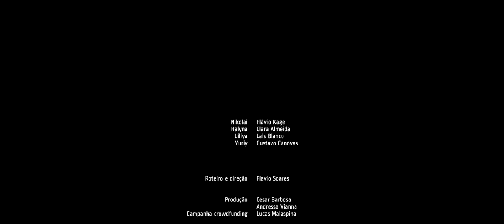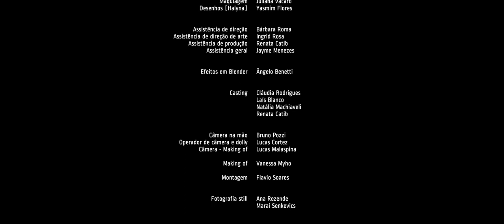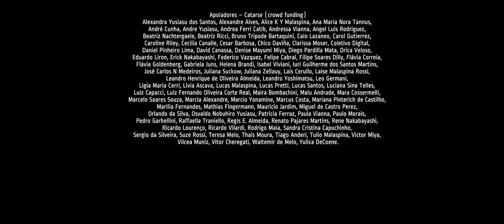Floresta Vermelha // Red Forest - Official Release [audio 2.0 with subtitles]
Floresta Vermelha // Red Forest (2013)

1080p or 720p with Stereo 2.0 and Surround 5.1 Audio
Subtitles: English, Spanish, French and Portuguese

Synopsis

Red Forest tells the story of young Nikolai, back to his parents' house, in a village that could be anywhere in the world. Many things have changed since he left, a few years ago, with almost all the inhabitants of the region. Others, in special the relation to his kindred, haven't altered much. Nikolai expects to be part of the family again until the end of the day. However, what does "being accepted again" mean in a place where the forest shines red in the dark?

Red Forest is the first narrative movie ever to be shot in digital cinema standards (2.3k RAW Anamorphic) to be made with an open hardware camera and to be based in free software tools (FOSS) for video and audio editing.

"FLORESTA VERMELHA"  com   FLÁVIO KAGE   CLARA ALMEIDA   LAÍS BLANCO   GUSTAVO CANOVAS   roteiro e direção   FLAVIO SOARES   direção de arte   CLÁUDIA RODRIGUES   direção de fotografia   ANA REZENDE   design de som   RENATO CORTEZ   produção   CÉSAR BARBOSA   ANDRESSA VIANNA   campanha crowd funding   LUCAS MALASPINA   assistência de direção   BÁRBARA ROMA   assistência de arte   INGRID ROSA   assistência de produção   RENATA CATIB   assistência geral   JAYME MENEZES   trilha sonora original   MAMMA CADELA   figurino   LYNN FIRING   maquiagem   JULIANA VACARO   desenhos   YASMIN FLORES   efeitos em Blender   ÂNGELO BENETTI   casting   CLÁUDIA RODRIGUES   LAÍS BLANCO   NATÁLIA MACHIAVELI   RENATA CATIB   câmeras   BRUNO POZZI   LUCAS CORTEZ   LUCAS MALASPINA   montagem   FLAVIO SOARES   fotografia still   ANA REZENDE   MARAÍ SENKEVICS   making of   VANESSA MYHO   contra-regra   ANDRÉ CASTILHO   ajudante de contra-regra   MARCOS CÉSAR   catering   BOTI UTAKA   CREATIVE COMMES